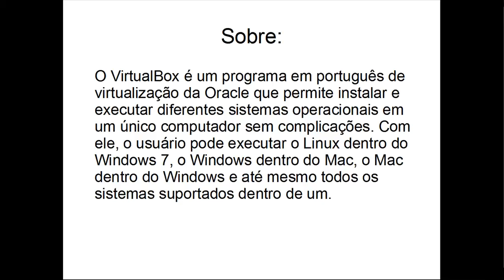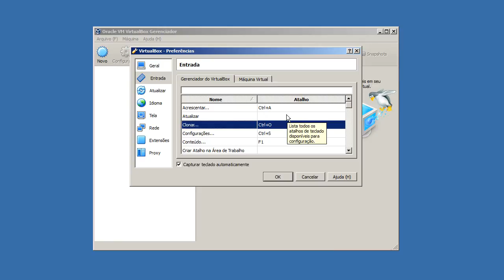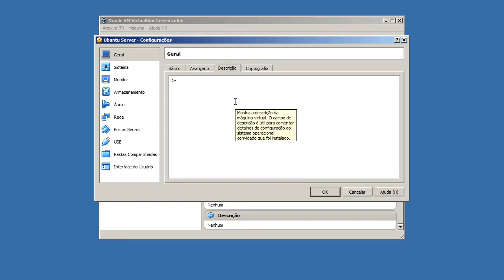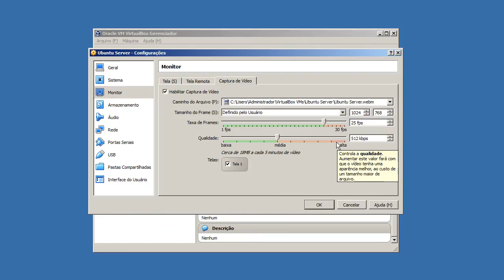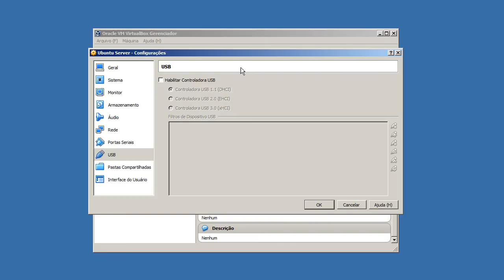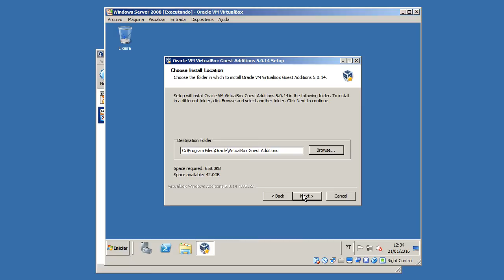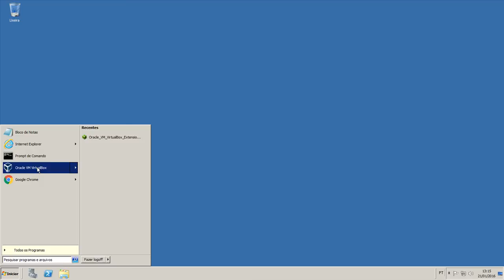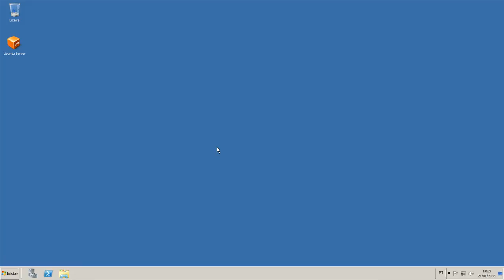Instalação e configuração do VirtualBox no Windows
O VirtualBox é um programa em português de virtualização da Oracle que permite instalar e executar diferentes sistemas operacionais em um único computador sem complicações. Com ele, o usuário pode executar o Linux dentro do Windows 7, o Windows dentro do Mac, o Mac dentro do Windows e até mesmo todos os sistemas suportados dentro de um.

Conceito teórico começa em 00:15
Conceito prático começa em 07:05

Referências:

na lista abra a versão mais recente.